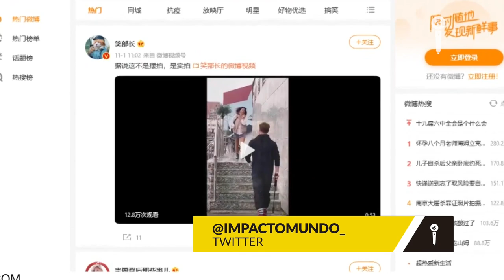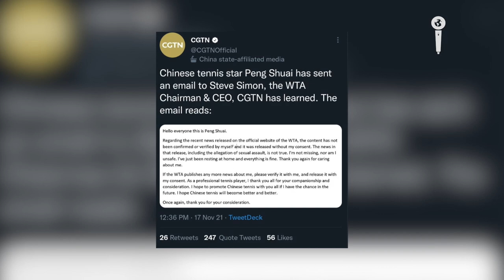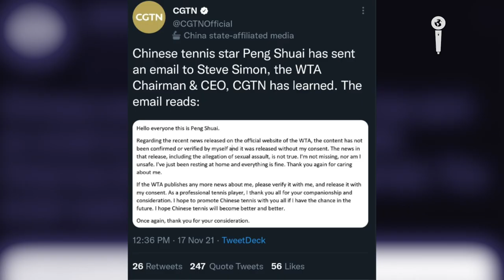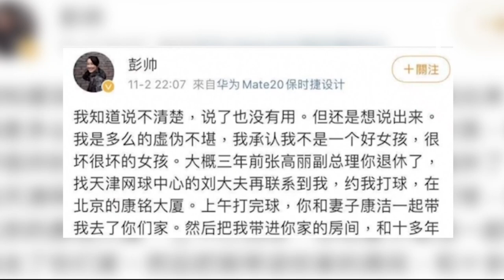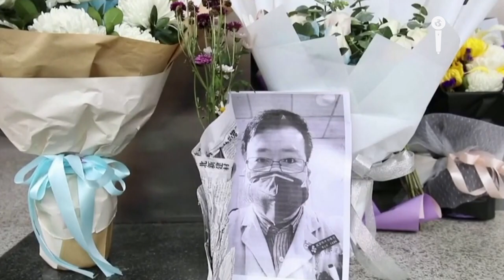¿AMENAZA? Lo que hay detrás del caso SHUAI PENG | Impacto Mundo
Tras una acusación por abuso sexual hacia un alto mando de la política china, seguida de su repentina desaparición, se han generado dudas acerca del bienestar y la verdadera ubicación de la tenista Shuai Peng.
Periodista: Génesis Pérez